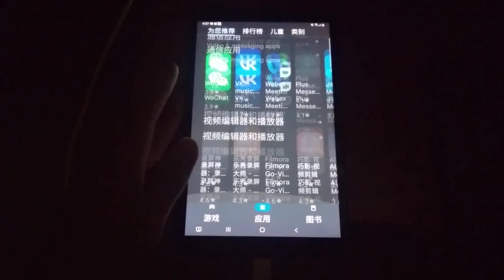App Echo 7447